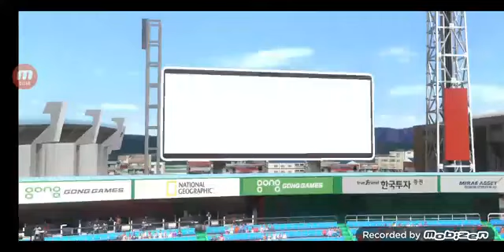이사만루21 키움 vs 한화